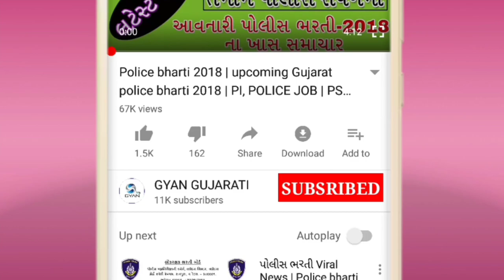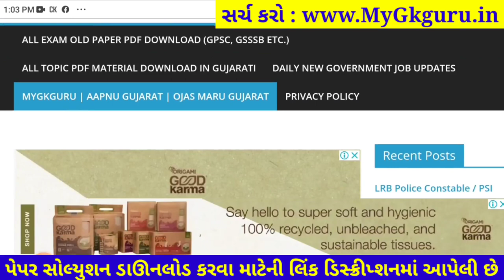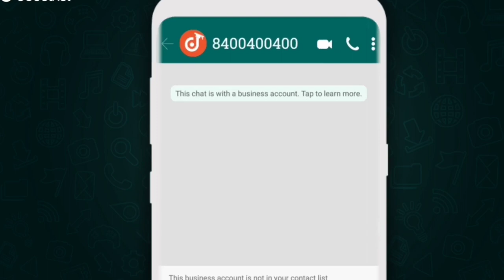Dhoran 12 Account ekam kasoti paper solution december 2021| Std 12 Account Ekam Kasoti Solution 2021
Dhoran 12 Account ekam kasoti paper solution december 2021, Std 12 Account Ekam Kasoti Solution 29 december 2021

1) Apne Doubt ki photo kheecho
2) Sawal ko crop karke send karo
3) Turant Video Solution pao

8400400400 par Whatsapp karke apne sabhi Doubt ko kardo out!!

std 12 Account ekam kasoti paper solution 2021
dhoran 12 Account ekam kasoti paper solution 2021
std 12 Account solution
12th ekam kasoti Account paper solution 2021
Account original paper std 12
real paper solution 2021
std 12 Account solution pdf download 2021

dhoran 12 Account ekam kasoti paper solution 2021, Std 12 Account ekam kasoti paper solution 2021, std_12_Account_Ekam_Kasoti_Paper_Solution_December_2021
dhoran 12 Account ekam kasoti paper solution december 2021
Std 12 Account Ekam Kasoti Paper december 2021
Ekam Kasoti Account solution 212 december 2021
Ekam Kasoti std 12 Account full solution december2021
ekam kasoti std 12 Account full solution 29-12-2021
Ekam Kasoti std 12 Account solution 29 december 2021
dhoran 12 Account paper download
dhoran 12 Account ekam Exam paper download 2021
dhoran 12 Account paper solution ekam kasoti
ekam kasoti dhoran 12 Account paper download
december 2021 ekam kasoti std 12 Account paper
std 12 Account ekam kasoti paper solution december 2021
dhoran 12 Account ekam kasoti paper solution 29 december 2021
dhoran 12 Account ekam kasoti original paper solution december 2021
dhoran 12 Account ekam kasoti real paper solution december 2021
std 12 Account paper solution december 2021
Account std 12 ekam kasoti solution december 2021
Account std 12 paper solution 2021
Account dhoran 12 paper solution 2021
Account paper
original paper
std 12 ekam exam Account paper solution 2021
ekam kasoti std 12 paper solution
Account ekam kasoti paper solution std 12
ekam ekam kasoti 2021 paper solution
Ekam kasoti std 12 Account solution 2021
STD 12 Account ekam kasoti FULL PAPER SOLUTION december 2021
std 12 Account ekam kasoti paper solution 29 december 2021
std 12 Account ekam kasoti original paper solution december 2021